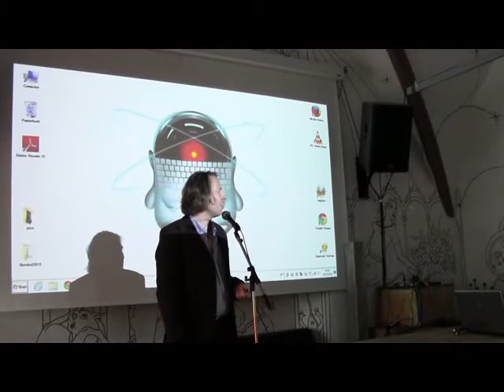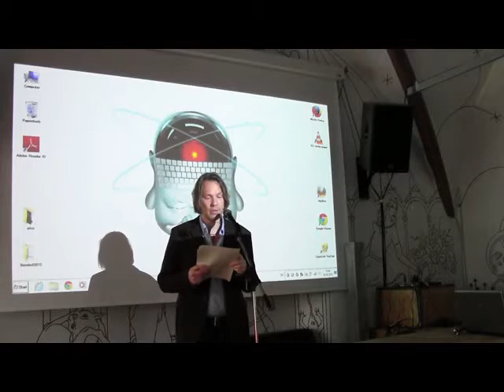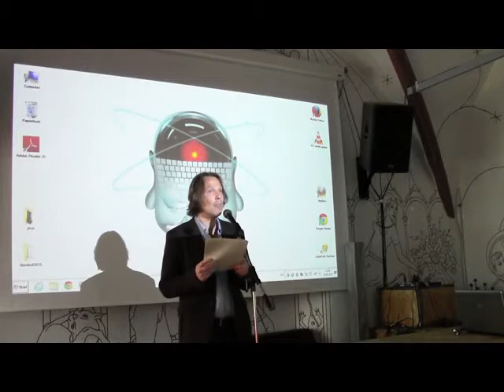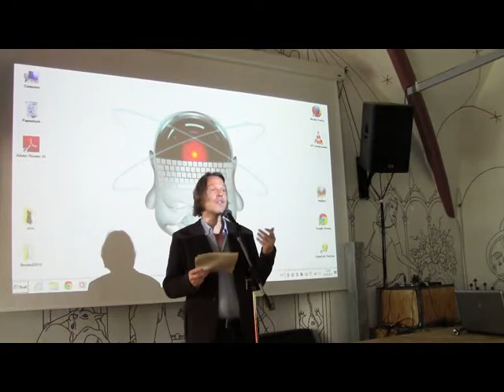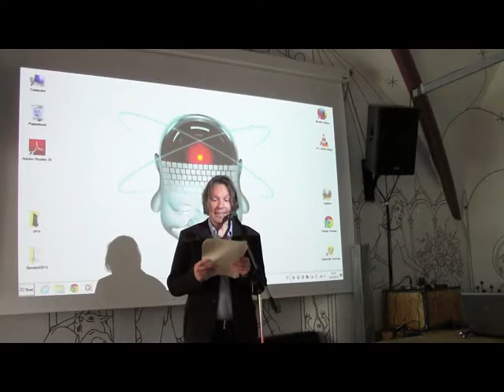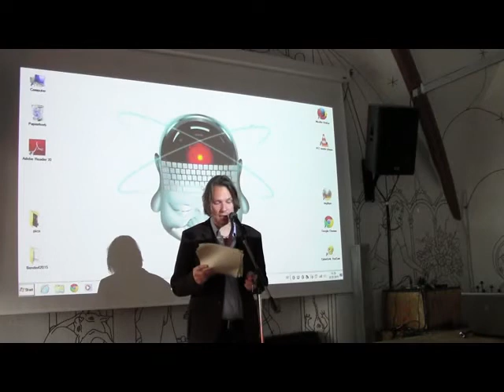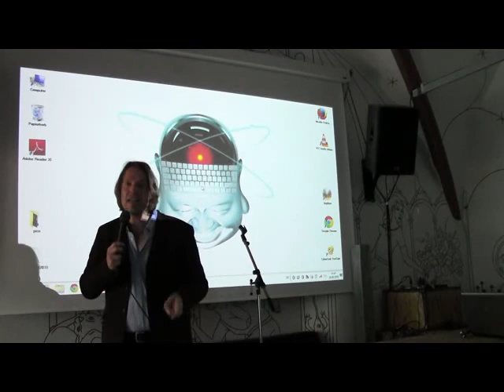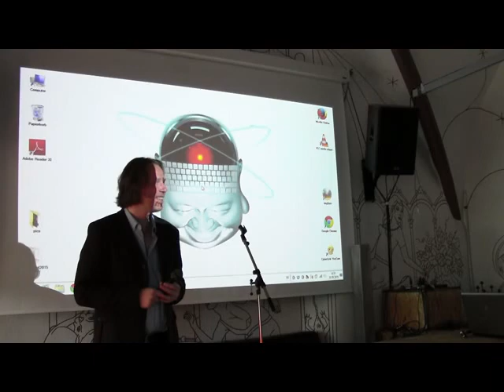Dr. Stefan Sorgner: Transhumanismus, Big Gene Data, Bioprivatheit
Viel von der Begeisterung für gehackte Gehirne, modifizierte Menschen und künstliche Intelligenz ist direkt beeinflußt vom futuristisch geprägten amerikanischen Transhumanismus. Eine Denkrichtung, die laut dem amerikanischen Intellektuellen Francis Fukuyama „die gefährlichste Idee der Welt ist.“ Dr. Sorgner, u.a. Gründer des “Beyond Humanism Network,“ sieht das anders.